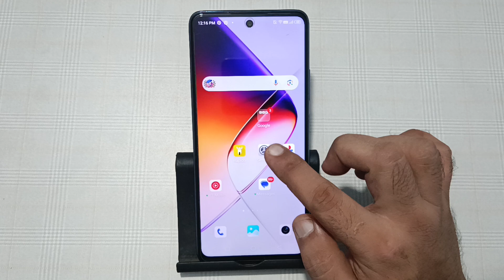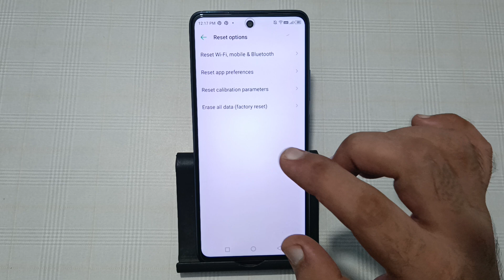infinix note 40x me factory reset kaise karen, how to factory reset in infinix note 40x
how to factory reset in infinix
phone
how to factory reset infinix smart
8 8
how to factory reset infinix hot 10
how to factory reset infinix hot
30i
5
how to factory reset infiniX note
12
how to factory reset infinix hot 8
40i